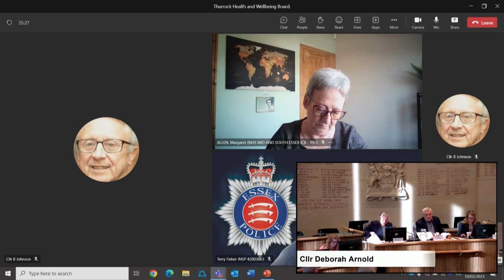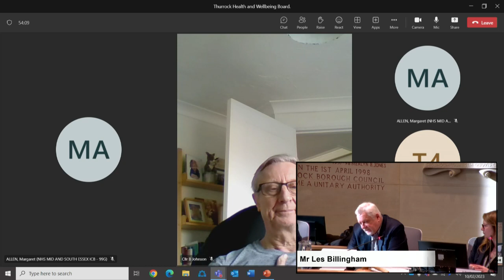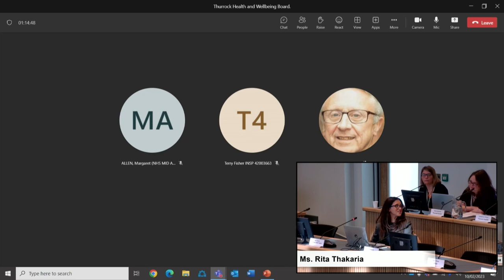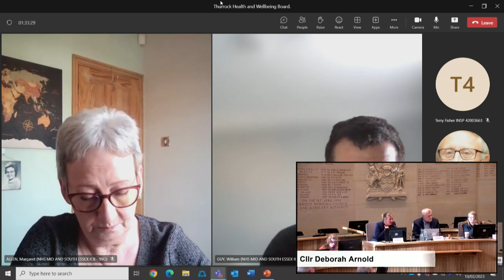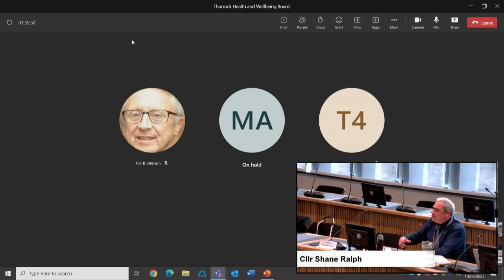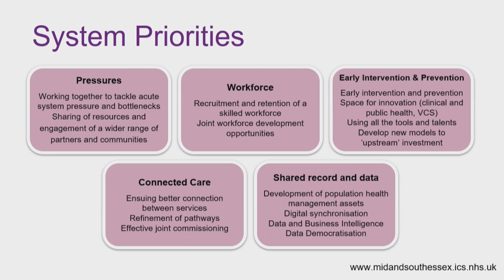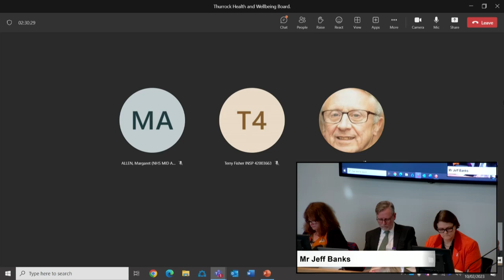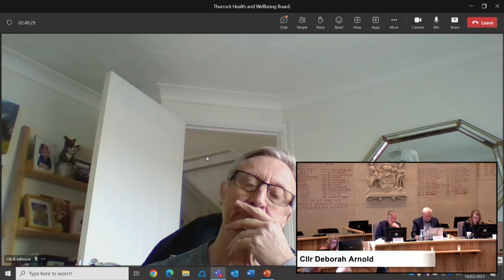Thurrock Council - Health and Well-being Board, 10/02/2023